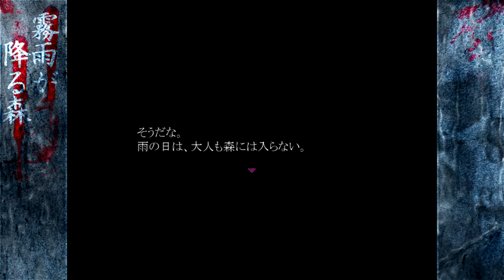Das Versprechen - Kirisame ga furu mori 「霧雨が降る森」「PC」 #14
♦ Kirisame ga furu mori 「霧雨が降る森」
[Melancholisches Mystery-Horror-Game aus der Schmiede von KRNKRN]

Euch erwartet in Part 14: Das Versprechen

Euch gefallen meine kommentierten Videos zu Kirisame ga furu mori? Dann könnten Euch vielleicht auch folgende LP-Reihen zusagen: